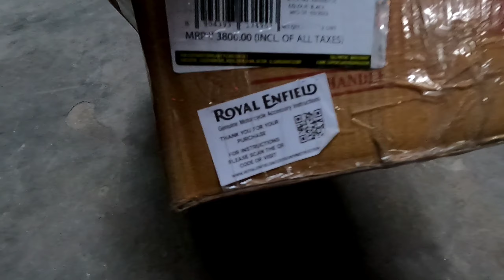How to install? Himalayan pannier rail/stay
Royal Enfield original side rail for himalayan fitment

Himalayan rear brake oil
 change:-

Himalayan rear suspension install:-

Small ratchet tool kit:-

Allen key kit set :-

Video Edit by VN App